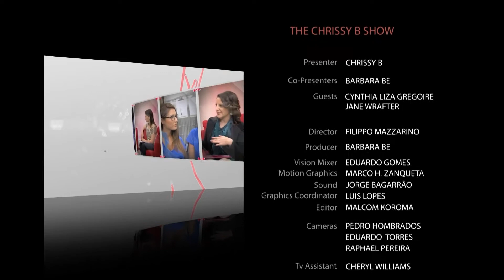How to get rid of bingo wings, express yourself through your makeup 03.10.14, Chrissy B Show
As the colder weather approaches, some people start to lose motivation to keep in shape but one thing that will be on show are our arms. Jane Wrafter is live in the studio showing viewers the perfect exercises to try and combat ‘The Bingo Wing!’
She also gives tips for all you busy stress heads that need uplifting, on natural heat and energy, relaxation exercises and mini workouts.
Fashion expert Cynthia Liza Gregoire speaks about Autumn/Winter Fashion and makeup expert Theresa Maegan Gregoire shows viewers how to express their personality through their makeup.
Chrissy also answers the following ‘What would Chrissy do?’ from a viewer:

“Hi Chrissy. I start to feel a bit low when the Autumn and winter months start coming in. I’m not depressed or anything like that, but with the days already getting shorter, I’m not really looking forward to what’s to come. What would you do Chrissy? Tara